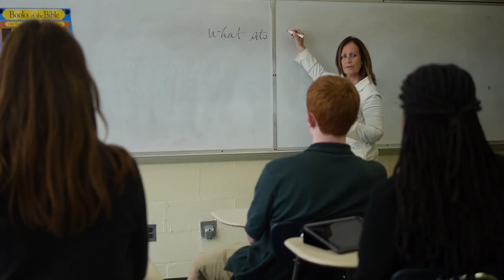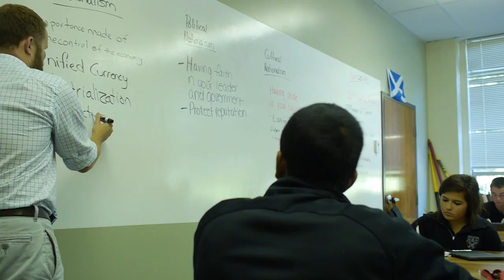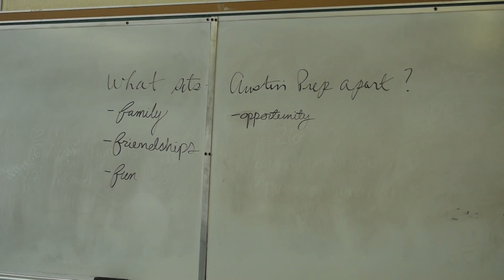What Sets Austin Prep Apart?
Students express what makes Austin special.

Produced by APS Media students for the Student Augustinian Values Institute conference.

Director and Editor: Jen Kruh
Audio: James Moro
Students: Joshua Bartnicki, Vikram Gonuguntla, John Mannion, Meghan Bodette, Mackenzie Barrell, Rachel Dumond
Special Thanks to: Ms. Gray